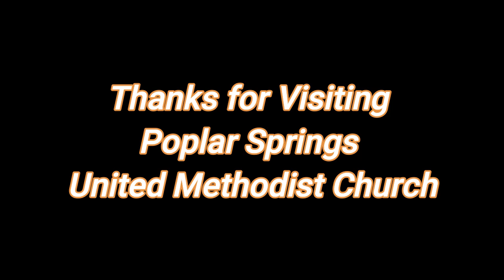04 09 2023